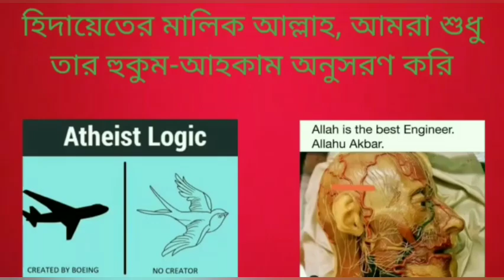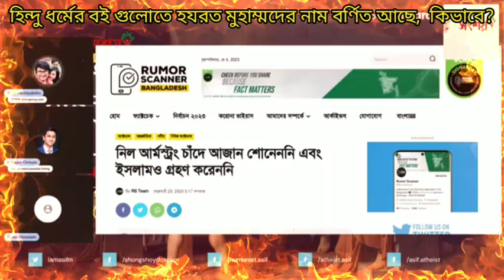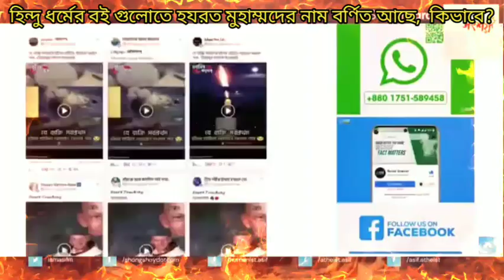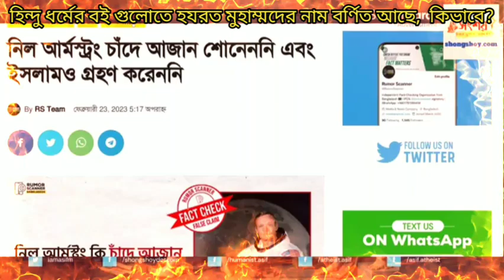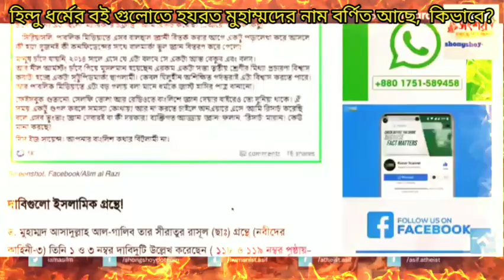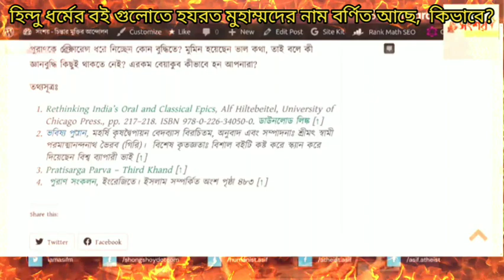হিন্দু ধর্মের বই গুলোতে হযরত মুহাম্মাদের নাম বর্ণিত হয়েছে, এটা কিভাবে সম্ভব?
The name of Prophet Muhammad is described in the books of Hindu religion, how is it possible?